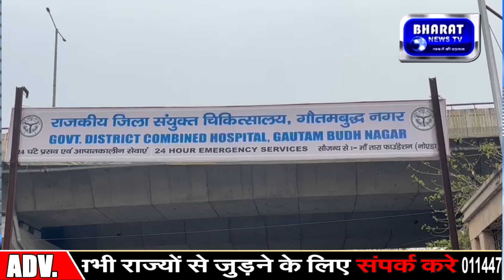corona patients की बढ़ रही है संख्या। पिछले 24 घंटो मे 7 लोगों मे कोरोना की पुस्टि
corona patients Bharat News TV | 24x7 News Channel |